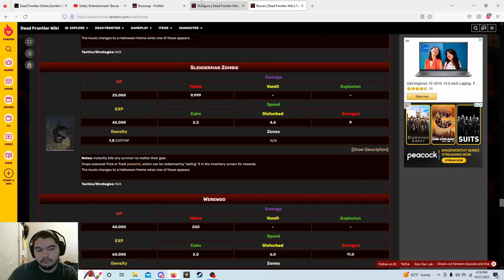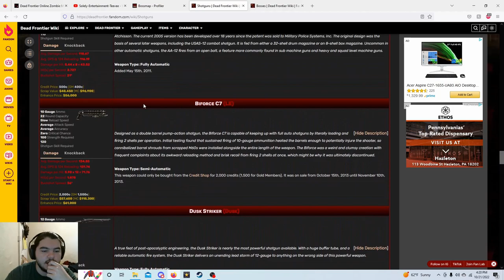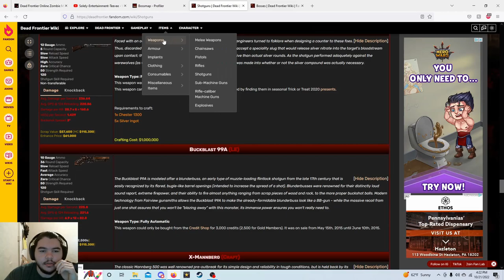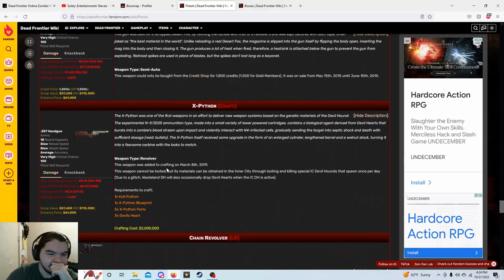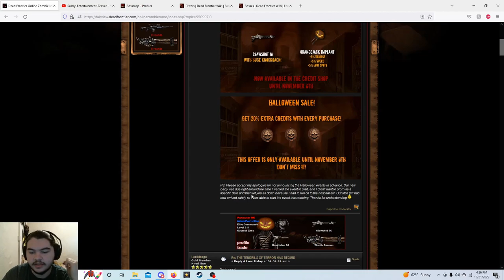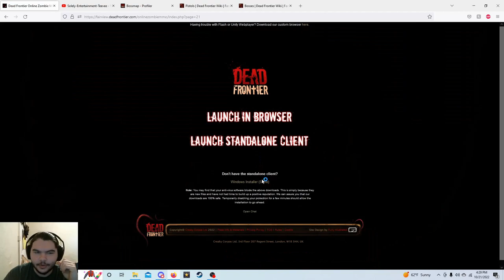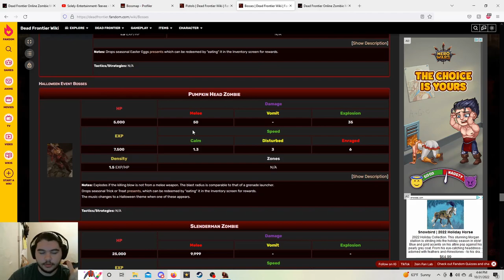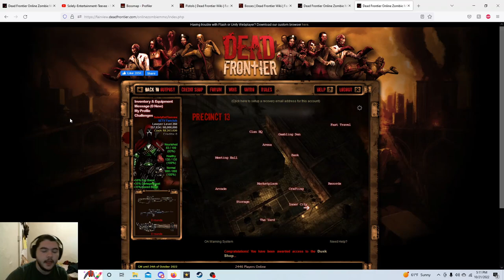Dead frontier: HALLOWEEN EVENT!+New bosses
Thank you guys so much for watching I hope you enjoyed this episode of: Dead frontier if you did be sure to hit that subscribe button the like button and definitely turn on post notifications so that way you never miss a new drop!